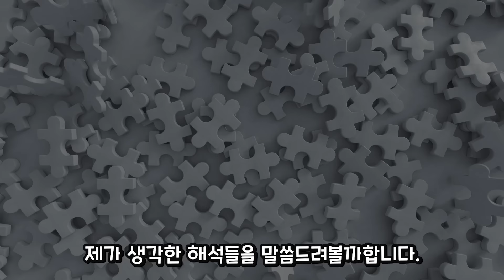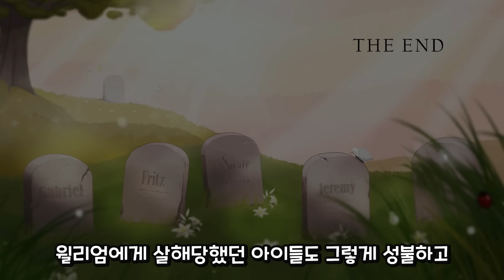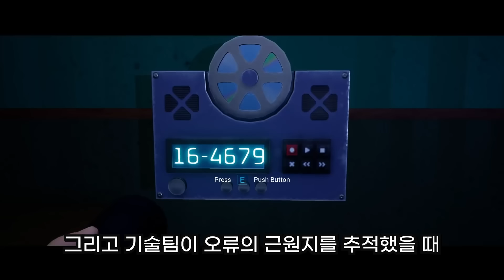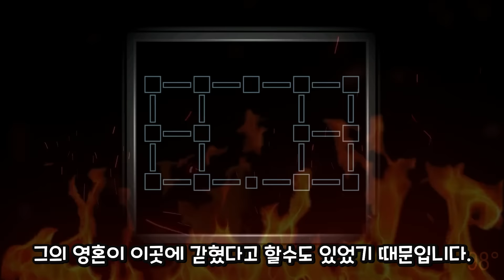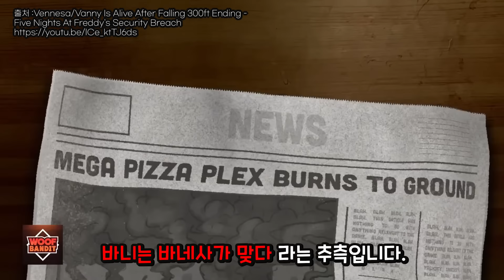프레디는 왜 그레고리를 도와준걸까?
프레디는 왜 그레고리를 도와준걸까?? - 프레디의 피자가게 시큐리티 브리치 추가 스토리 요약 해석

게임이름: Five Nights at Freddy's: Security Breach
발매연도: 2021
대타맨평가: ★ ★ ★ ☆ ☆
난이도 평가: ★ ★ ★ ☆ ☆
한글화: X
가격 : 41,000원